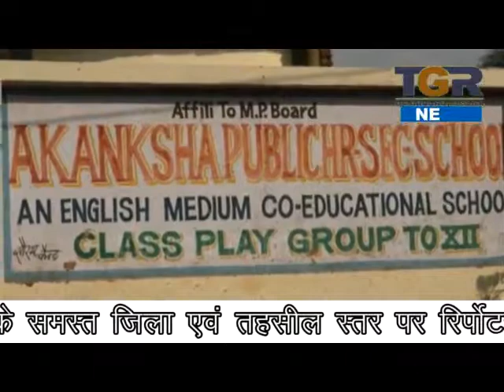आकांशा पब्लिक स्कूल में छात्र छात्रों को नही बैठने दिया परीक्षा में, कलेक्टर के हस्तक्षेप के बाद दी